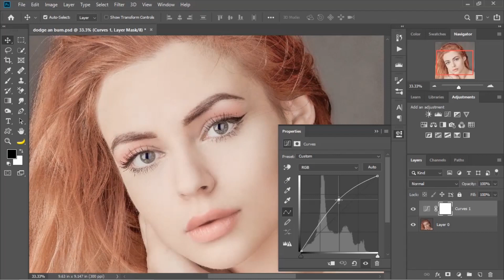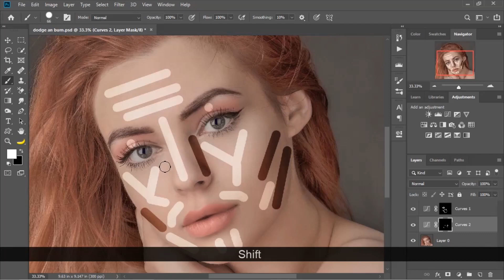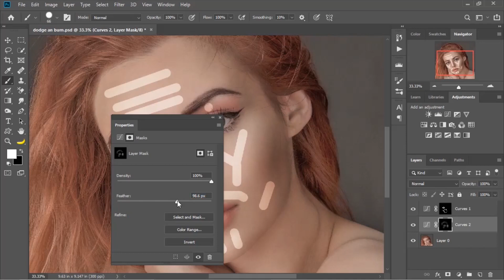High-end skin retouch with dodge & burn in photoshop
The dodge and burn technique is used to lighten or darken areas of a photo. Dodging is used to lighten a spot on the photo, and burning is used to darken a particular area. You can use just about any shape or pattern for the specified area. In this tutorial i will  show easiest method for dodge and burn with curves .